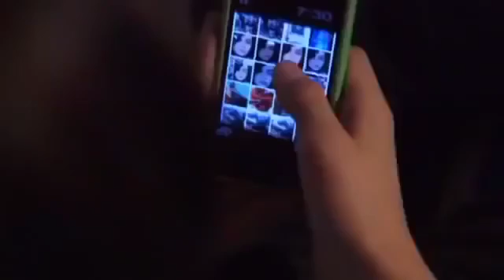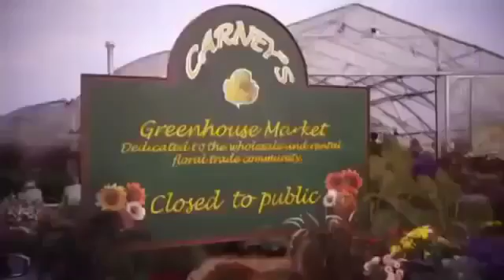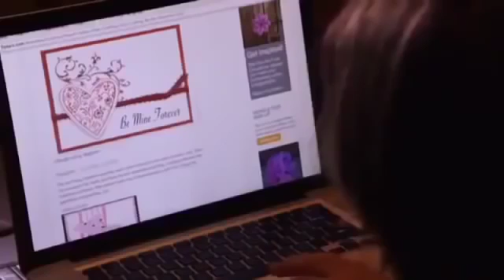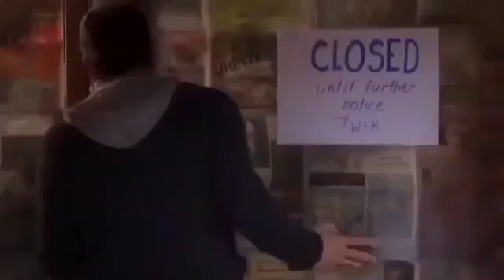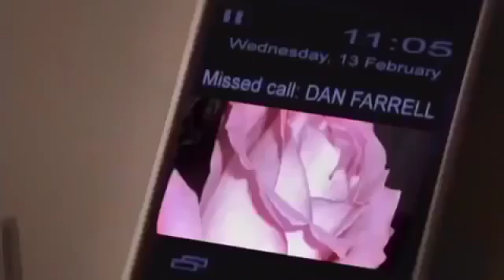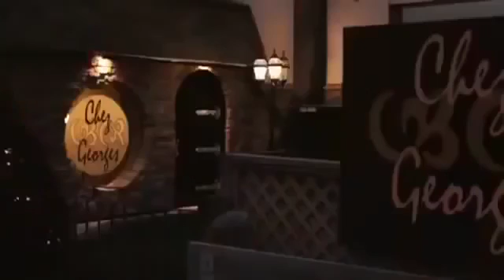Hallmark Movies 2017 Be My Valentine Hallmark romantic comedy movies